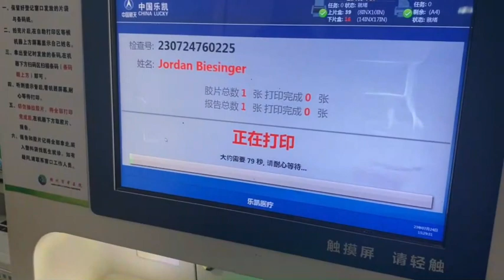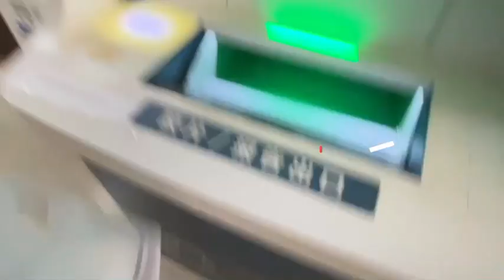We Got in a Car Accident in China! My Hospital Cost & Experience (USA vs CHINA)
Just recently I got into a car accident in China. In this video, I share the costs of visiting a doctor, getting an x-ray, and buying some medical supplies. The cost may suprise you! :)

As always, THANK YOU for your support and love. We wish you all the absolute BEST with building wealth and enjoying retirement.

ABOUT US
Greetings from the Biesingers! We are so happy you are here! We are a family of four sharing our financial freedom (FIRE) journey, including tips on how to build wealth, retire early, and retire abroad.

At age 21, we purchased our first real estate property and then became first-time landlords at age 22 as college students. We worked extremely hard to pay off my student debt. Doing so helped me graduate with my MBA completely student-debt-free!

We have other diversified investments and are excited to share more with you in our channel. We have now hit Coast FIRE, allowing us to move abroad and semi-retire in Asia!

We post regular personal finance content and are excited to share our experiences and financial freedom journey with you!

When making your personal finance and retirement decisions, we highly recommend researching multiple sources and/or receiving advice from a licensed professional.

Keep in mind that visa processes and requirements are subject to change. Please make sure to conduct your personal research, check official websites, and consider talking with a registered visa agent before making a decision.

Also, if looking to retire abroad, please visit the place you desire to retire first to have a feel of whether it is a good fit. Everyone's lifestyles and preferences will vary.